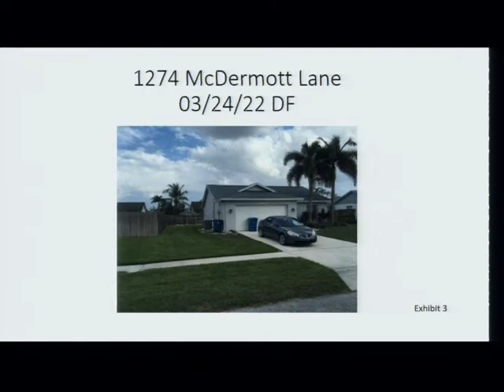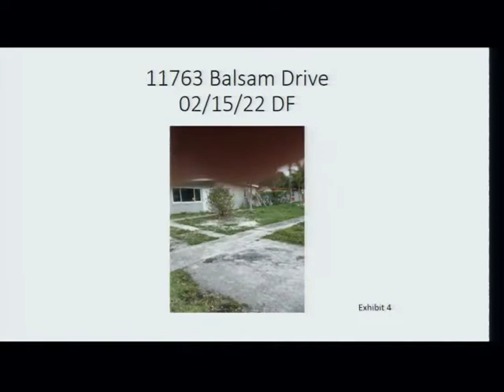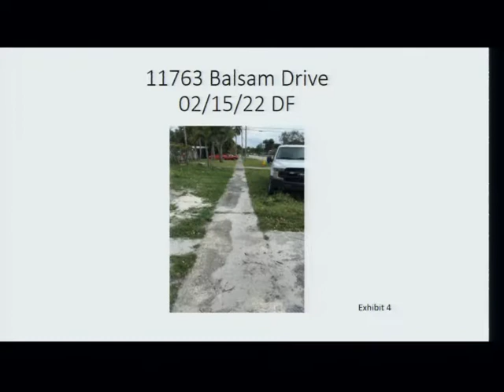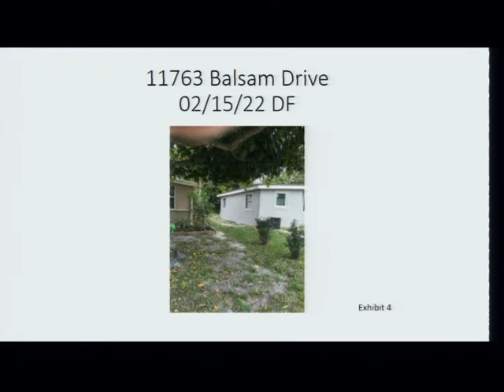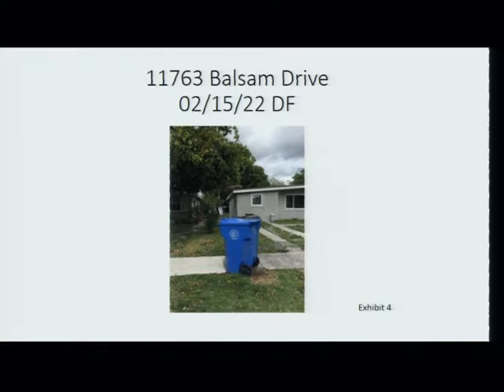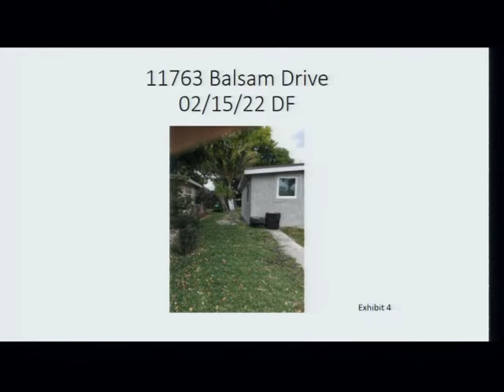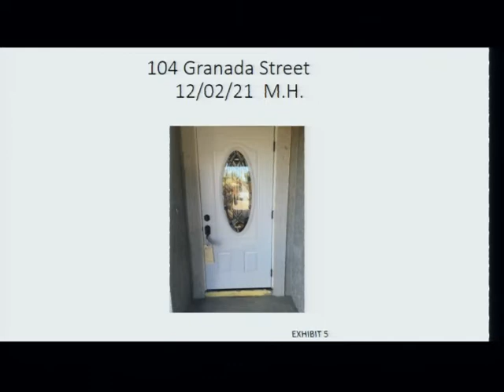Special Magistrate - April 13, 2022